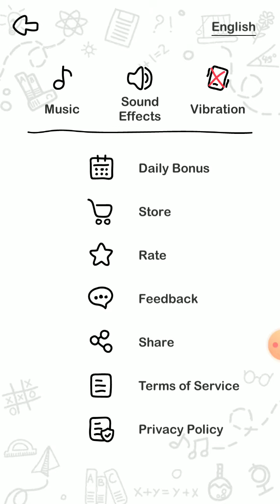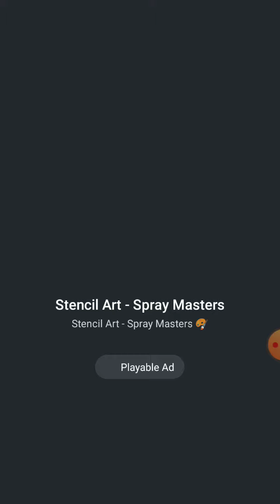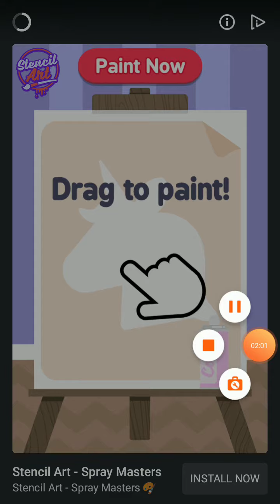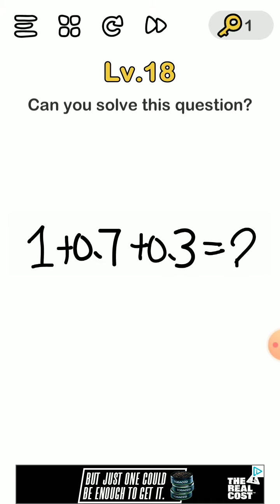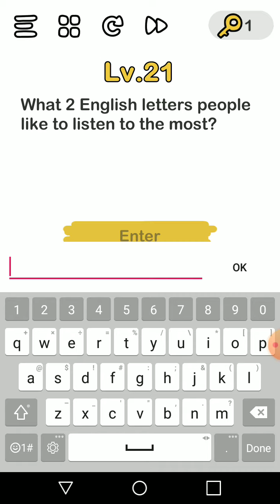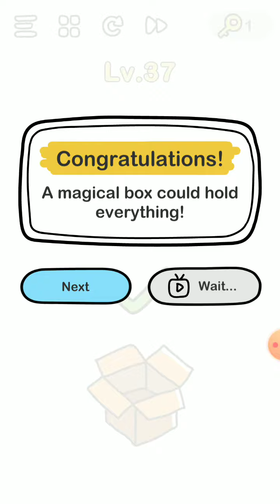Brain Out ep.1 How smart is Meepster Ghost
Dont mind the game music